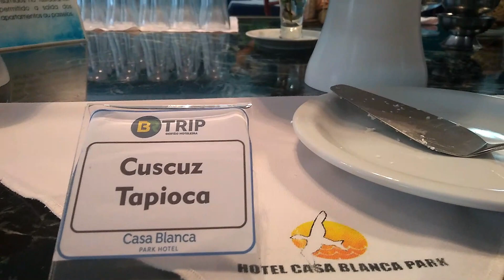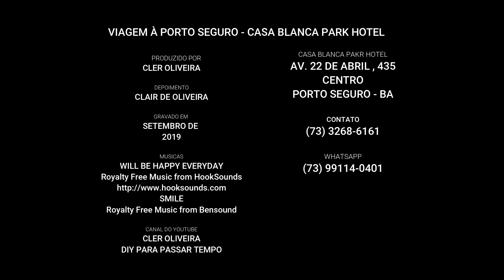Tudo sobre o Casa Blanca Park Hotel, um dos melhores e mais belos hoteis de Porto Seguro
Um paraíso no Centro de Porto Seguro. Assim pode ser definido o Casa Blanca Park Hotel, um dos melhores hotéis da região. Nesse vídeo você vai conhecer um pouco desse lugar e dos serviços, além das acomodações.

Vinheta: Danzon de Pasion Sting
By Jimmy Fontanez;